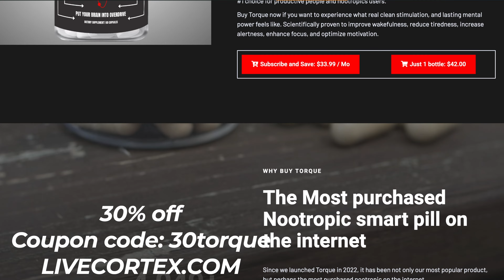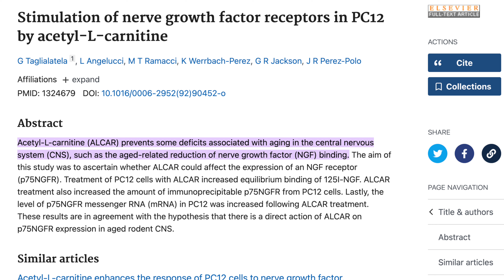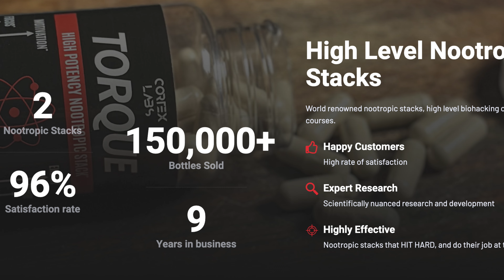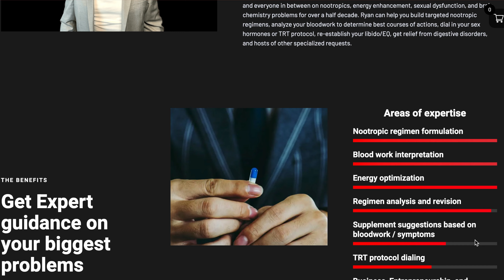I took ALCAR for 180 days STRAIGHT - this is what happened